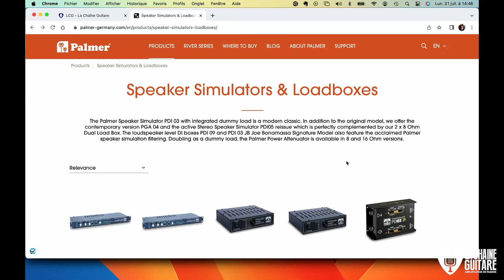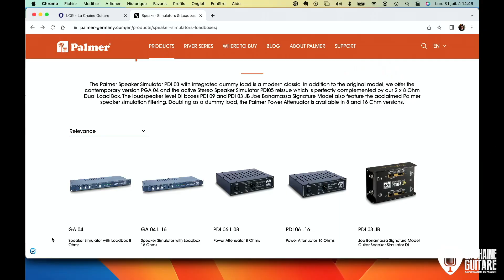Palmer River ILM, simulateur de HP et boite de DI : meilleur ami du guitariste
Ca n'arrive pas si souvent avec tout le matos qui me passe entre les mains que je me dise que cette fois je tiens en main quelque chose de spécial. Une boite de DI qui fait de l'émulation de haut-parleur en analogique ne vous fait probablement pas rêver mais vous changerez peut-être d'avis après avoir vu ce test de la Palmer modèle River ILM !